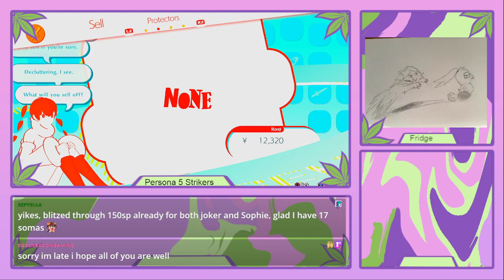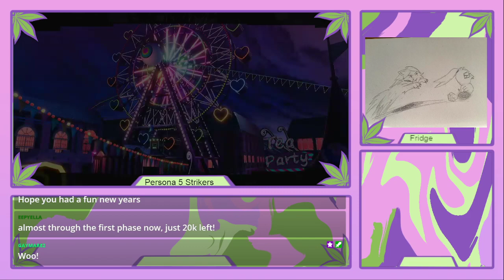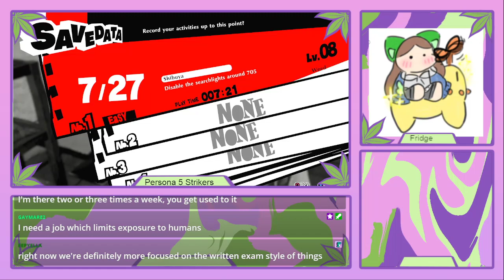Persona 5 Strikers 04